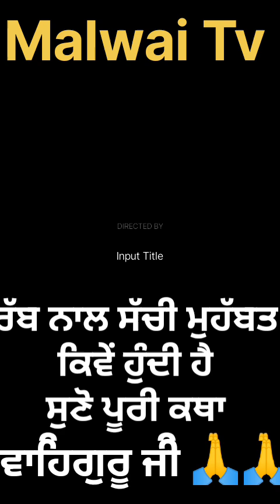ਰੱਬ ਨਾਲ ਸੱਚੀ ਮੁਹੱਬਤ ਕਿਵੇਂ ਹੁੰਦੀ ਹੈ